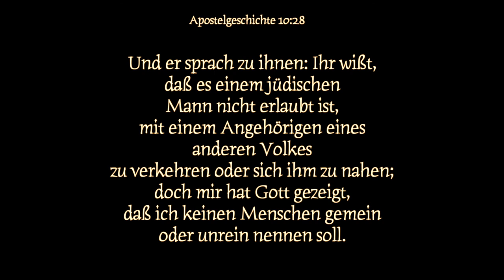⭕️Einladung nach Bad Hersfeld🔴